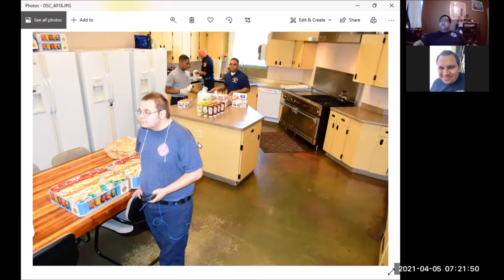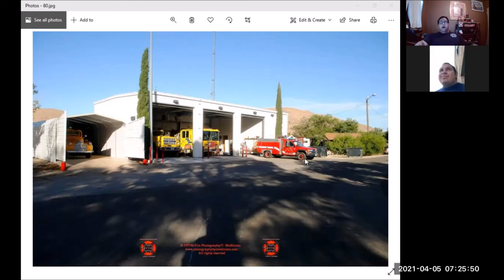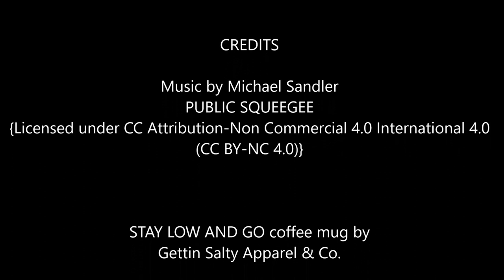Matthew Weinberg Interview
An interview with a Fire Buff or Fireground Photographer...

Matthew Weinberg is a Fire Buff in Bloomington, Indiana area that I met in Las Vegas, Nevada in 2013 or 2014 at an open house event of the Clark County Fire Department.

STAY LOW AND GO coffee mug by GETTIN SALTY APPAREL & Co.